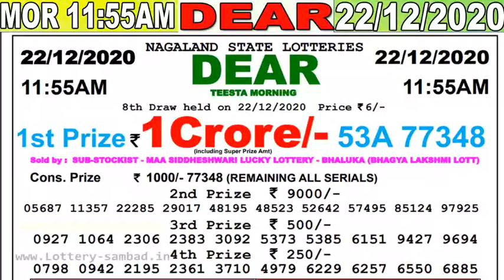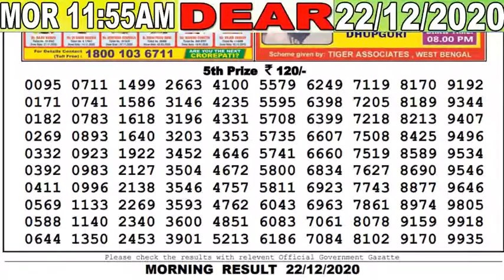Lottery Sambad Result 11:55am Dear Morning22.12.20 NagalandDearLottery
Lottery Sambad Live lottery live Lottery result Nagaland lottery result sikkim lotter y result today result Dear lotteries Lottery live result pdf result morning DEAR LIVE MORNING DAY EVENING 8PM 4PM 11:55AM TODAY RESULT LOTTERY KHELA LIVE
( Only Our Channel Show Result Super Faster )
Cover Topic :-
1)lottery sambad
2)Nagaland State Lottery
3)west bengal state lottery
4)Sikkim state Lottery
5)lottery sambad banga bhumi super
6)lottery sambad bangla
7)lottery sambad bengali
8)lottery sambad bumper
9)lottery sambad bangalakshmi lottery
10)lottery sambad bangasree super
11)lottery sambad bengali newspaper
12)lottery sambad west bengal
13)west bengal state lottery result today bangalakshmi
14)west bengal state lottery live
15)west bengal state lottery 4pm
16)west bengal state lottery sambad bumper 2020
17)nagaland state lottery result
18)lottery sambad night result
19)nagaland state lottery result today 8pm
20)nagaland state lotteries result yesterday 8pm
21)nagaland state lottery morning
22)nagaland lottery sambad
23)dear lottery result
24)lottery sambad 2019
25)nagaland lottery prediction
26)dear lottery sambad
27)lottery sambad live
28)lottery sambad night result
29)rajshree lottery sambad
30)old result
31)nagaland state lottery result today 8pm
32)sikkim lottery live
33)sikkim lottery sambad
34)dear lottery result
35)nagaland state lottery
36)sikkim state lottery morning
37)west bengal state lottery
38)morning lottery sambad
39)nagaland state lottery result today 8pm
40)nagaland state lottery sambad
41)dear lottery result
42)nagaland state lotteries result yesterday 8pm
43)lottery sambad night result
44)sikkim state lottery
45)nagaland state lottery morning
46)dear lottery sambad
47)gdn, gdn network
48)google ads youtube
49), a2z adwords , adwords
- - - - - - -Youtube Zindabad - - - - - - -